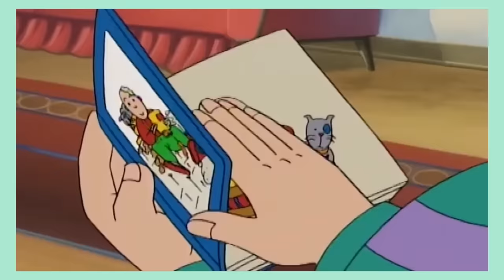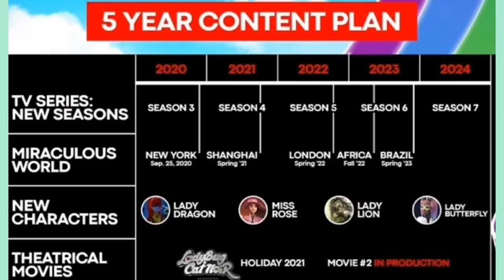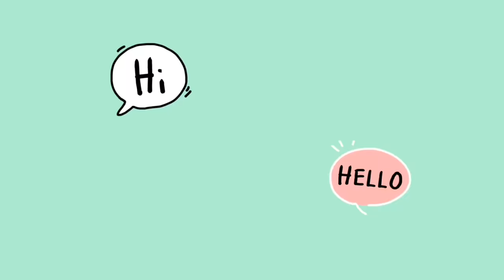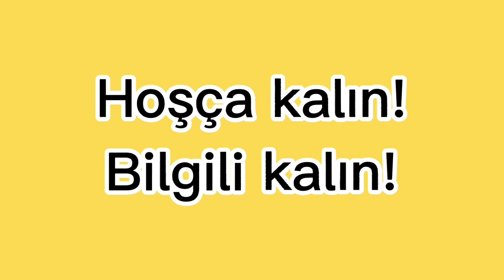Çizgi Filmlerin GERÇEK SONLARI 😱 KESİNLİKLE ŞOK OLACAKSINIZ! 😰 #2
Herkese selam!

Bu videomuzda, en sevilen bir kaç çizgi filmin son bölümlerinden ve hikayelerinden bahsettik. Umarım seversiniz.

Not: Teori videosu Nalka tv ye aittir.

Ama bundan önce, videomuzun #1. Partını izlemeyi unutmayın! Linkini bırakıyorum!

Ayrıca beğenip yani like atarsanız da diğer video daha hızlı gelecektir.

-Bilgi Camiası

- video etiketleri -

mucize uğur böceği 1. sezon finali,
mucize uğur böceği 2. sezon finali,
mucize uğur böceği 3. sezon son bölüm,
mucize uğur böceği 2. sezon son bölüm,
mucize uğur böceği 1. sezon son bölüm,
mucize uğur böceği 4 sezon son bölüm,
mucize uğur böceği 5 sezon son bölüm,
mucize uğur böceği son sezon son bölüm,
mucize uğur böceği ve karakedi son bölüm

mucize uğur böceği ile kara kedi kimlikler ortaya çıkıyor,
mucize uğur böceği ile kara kedi kimlikleri ortaya çıkıyor
sünger bob final bölümü,
sünger bob final bölümü izle türkçe,
sünger bob final izle,
sünger bob finalinde ne oldu,
sünger bob kare pantolon final,
sünger bob'un final bölümü
sünger bob son bölüm yangın,
sünger bob son bölüm yangın izle
sünger bob'un gerçek son bölümü,
sünger bob en son bölüm,
sünger bob kare pantolon son bölüm
çizgi film esrarengiz kasaba son bölüm,
esrarengiz kasaba son bölüm türkçe dublaj full izle,
esrarengiz kasaba son bölüm türkçe disney channel türkiye,
esrarengiz kasaba en son bölüm,
esrarengiz kasaba en son bölüm full izle,
esrarengiz kasaba son bölüm full izle türkçe,
esrarengiz kasaba son bölüm full hd,
esrarengiz kasaba son bölüm ful,
esrarengiz kasaba son bölüm final,
esrarengiz kasaba son bölüm ful izle,
esrarengiz kasaba final türkçe dublaj full izle,
esrarengiz kasaba final bölümü,
esrarengiz kasaba final bölümü tam,
esrarengiz kasaba final son sahne,
esrarengiz kasaba final 1 kısım,
esrarengiz kasaba final bill yok oluyor türkçe,
esrarengiz kasaba final ingilizce,
esrarengiz kasaba final part 1,
esrarengiz kasaba final izle,
esrarengiz kasaba final türkçe,
esrarengiz kasaba final tam bölüm,
esrarengiz kasaba final mabel,
esrarengiz kasaba final mi oldu,
esrarengiz kasabanın final bölümü,
çizgi film sonları,
çizgi film son bölümleri,
çizgi film son bölüm,
çizgi film son bölüm izle,
çizgi film son bölümler,
şirinler çizgi film son bölüm,
çizgi filmleri sonları,
berk coşkun çizgi film son,
çizgi filmler ve sonları,
çizgi film karakterlerinin son bölümleri
kral şakir final bölümü,
kral şakir final full izle,
kral şakir final son bölüm,
kral şakir 182 bölüm final,
kral şakir final bölüm
kral şakir levent ünsal öldü,
kral şakir levent ünsal öldü mü,
kral şakir levent ünsal ne zaman öldü,
kral şakir seslendirme levent ünsal,
kral şakir necati levent ünsal,
levent ünsal kral şakir
kral şakir necati